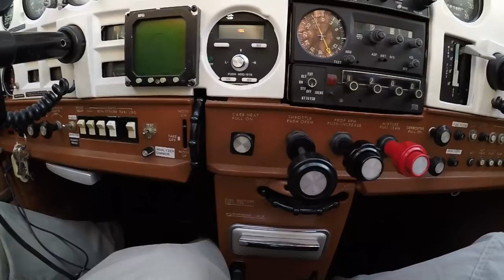EL PARQUE NACIONAL NOEL KEMPFF COMO NUNCA LO VISTE